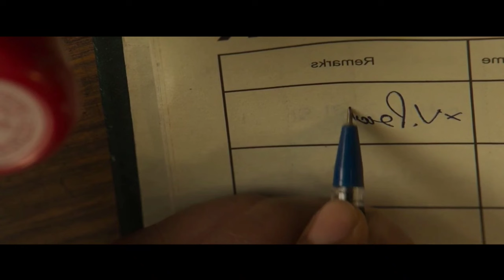Red Sandal Wood Full Movie in Tamil Explanation Review | Mr Kutty Kadhai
உலக சினிமாக்களை உங்களுக்கு புரியும் படியும் அதே சுவார்ஸ்யத்தோட கொடுக்க வந்திருக்கும் உங்கள் Mr Kutty Kadhai...